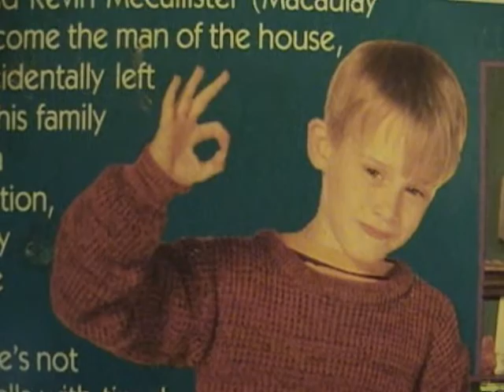A VERY NUTTY CHRISTMAS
A very heart warming tale of the Christmas spirit. With guest stars Macaulay Culkin and SANTA ! ! ! ! ! ! ! !